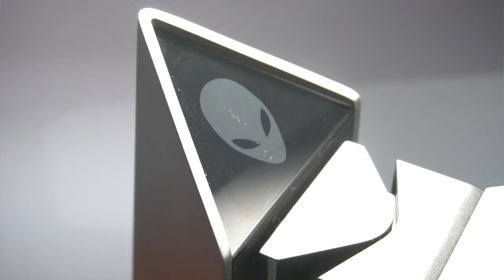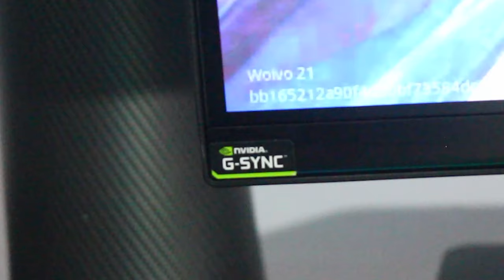BEST GAMING ULTRAWIDE! Alienware 34inch 160Hz Monitor Review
GG's Dell... GG's.

AW 34 1080p 160hz: (Amazon - paid link)
AW 34 1440p 120hz: (Amazon - paid link)

All sponsored links and comments will contain the word "SPONSOR" or "AD." Any additional revenue stream will be disclosed with similar verbiage. All sponsored links and comments will contain the word "SPONSOR" or "AD." Any additional revenue stream will be disclosed with similar verbiage.